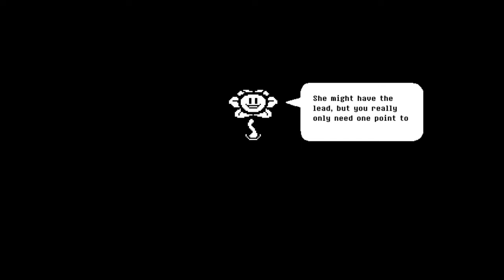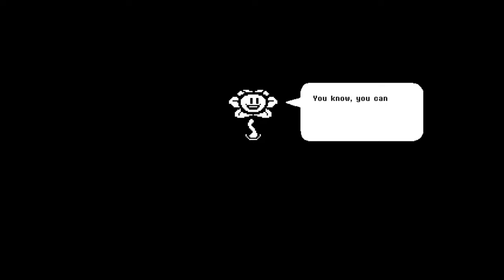Undertale Red Genocide